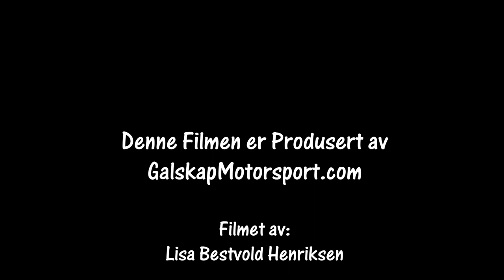Rally Vårsleppet Lista 06.04.2019 SS5 cam2